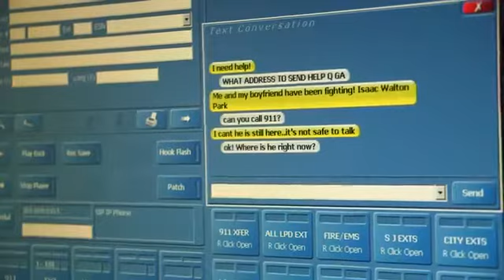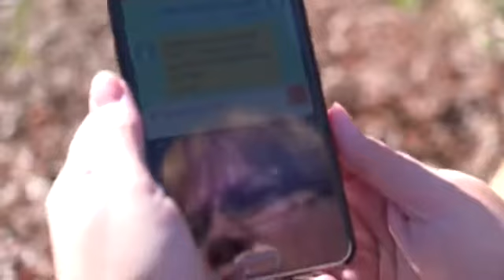Text to 911 Service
Boulder County residents now have the option to text emergencies to the 9-1-1 dispatch centers across the county. Texting is useful in situations when the caller is hard-of-hearing or speech impaired or when service may not be available for phone calls, such as in our mountain areas. This may also be useful when silence is of utmost importance for caller safety.

But texting is not the ideal form of communication in an emergency, so remember - Call When You Can, Text If You Must.

Find more details about this service on your local law enforcement website.